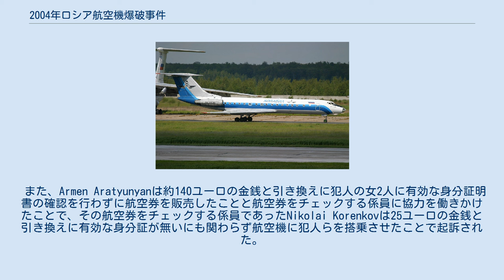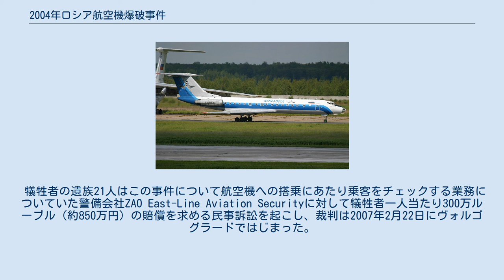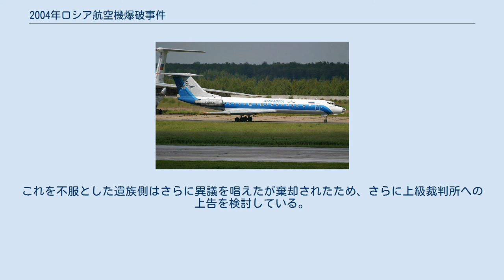2004年ロシア航空機爆破事件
Tu-154による航空事故
2004年ロシア航空機爆破事件(2004年ロシアこうくうきばくはじけん)は、2004年8月24日の23時前後にロシアの国内線を飛行する航空機2機が相次いでテロリストによって爆破された事件。
爆破された航空機は2機とも首都モスクワのドモジェドヴォ空港を出発したものであり、合計で89人の死者を出した。
 なおこの事件はいずれもモスクワ時間圏内で発生しており、この記事における時刻の表記はモスクワ夏時間（協定世界時+4）に従うものである。
 エア・ボルガ（事件発生当時はボルガ・アヴィアエクスプレス）1303便モスクワ発ヴォルゴグラード行ツポレフTu-134型機は、モスクワのドモジェドヴォ空港を22時30分に離陸した後、22時56分にモスクワの南東180kmにあるトゥーラ州上空で消息を絶った。
その数時間後に地上にて航空機の残骸が発見されたが、地上にいた目撃者は航空機が墜落する直前に激しい爆発を起こしていたのを視認していた。
これにより1303便に搭乗していた乗客34人、乗員9人の合計43人全員が死亡した。
 エア・ボルガ機が墜落した数分後、S7航空1047便モスクワ発ソチ行ツポレフTu-154型機が21時35分にモスクワのドモジェドヴォ空港を離陸後、レーダーから姿を消し墜落した。
インテルファクス通信によると匿名の政府筋の話として、1047便は22時59分にロストフ州上空でハイジャックの危険性があると報じられていたという。
 航空機はレーダーから消失後すぐに墜落したとみられ、乗客38人、乗員8人の合計46人全員が死亡した。
航空機の残骸は翌25日の朝にロストフ州のカメンスク＝シャフチンスキーで発見されている。
 この2件の航空機墜落はほぼ同時に起こっており、即座にテロの可能性が疑われ、当時の大統領であるウラジーミル・プーチンはロシア連邦保安庁に事故の調査を命じた。
8月28日、連邦保安庁は墜落した両機体からトリメチレントリニトロアミン (RDX) による爆発の痕跡を突き止め、8月30日にはロシアのイタルタス通信が、連邦保安庁が「疑いの余地は無く」テロリストによる攻撃と断定したことを報じた。
 これについて、ロシアではあまり知られていなかった「Islambouli Brigades」という組織が犯行声明を発表したが、この声明の内容が真実であるかどうかは未だに明らかになっていない。
この組織は両機に併せて5人のテロリストを搭乗させていたとしているが、専門家は5人ものテロリストを航空機に搭乗させる事が出来る可能性については否定的である。
 その後の調査で、爆薬を起爆させたのはグロズヌイに住むチェチェン人の女二人であることが明らかになった。
このうちボルガ・アヴィアエクスプレスを爆破した犯人の兄弟はロシア当局による拘束を恐れて事件発生から3年も前に姿を晦ませている。
 さらに、チェチェン独立派の強硬派指導者であるシャミル・バサエフが9月17日にウェブサイトにて別の犯行声明を発表した。
彼はIslambouli Brigadesによって出された声明を否定するとともに、爆薬に掛かった費用が4000米ドルであったことなどを明かしている。
 ロシアでは2004年2月にモスクワ地下鉄で41人が死亡する爆破事件が発生していたほか、直後の8月31日には再びモスクワ地下鉄の駅で爆発が起こり10人が死亡、そして9月1日には北オセチア共和国で多くの子供を含む386人が死亡したベスラン学校占拠事件が発生するなどテロ事件が相次いでいた。
なおベスラン学校占拠事件を首謀したのはシャミル・バサエフである。
 事件当日、犯人の女二人は、同じくチェチェン人の男二人とともにマハチカラからモスクワに航空機で到着した。
その際身分証明や爆発物の検査などのために立ち会った警察官Mikhail Artamonovはこの4人を正当な検査を行わずにセキュリティを通過させたとして、職務違反で検察に起訴された。
検察はArtamonov被告に対して禁固6年を求刑、それに対して裁判所は禁固7年の有罪判決を言い渡したが、最終的には再び6年に減刑された。
 また、Armen Aratyunyanは約140ユーロの金銭と引き換えに犯人の女2人に有効な身分証明書の確認を行わずに航空券を販売したことと航空券をチェックする係...